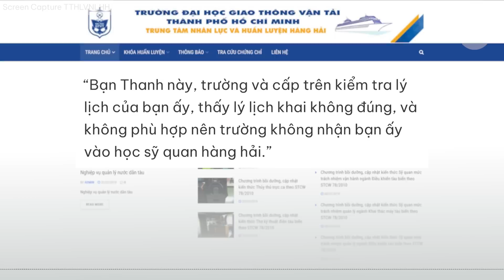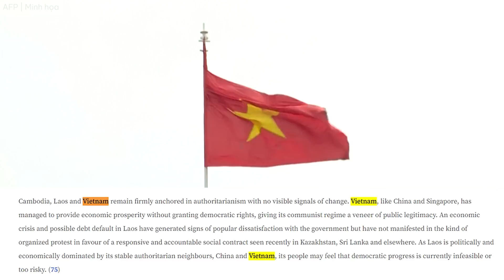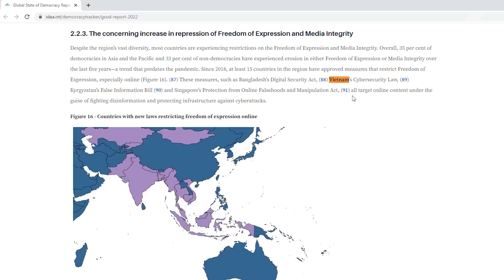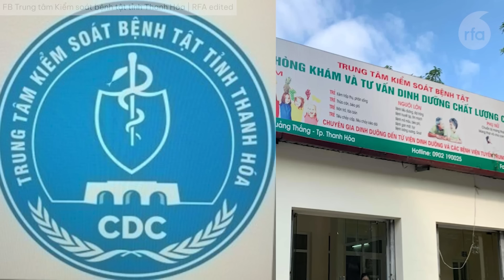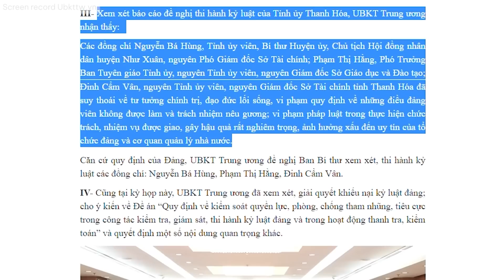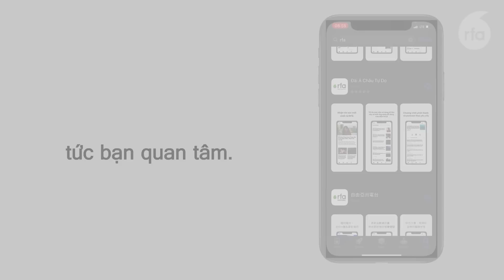Thanh niên tham gia phản đối dự luật Đặc khu bị từ chối khoá học đào tạo sỹ quan hàng hải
Báo cáo về tình hình dân chủ toàn cầu tiếp tục nêu VN trong nhóm toàn trị không có dấu hiệu thay đổi.
Hàng chục lãnh đạo, cựu lãnh đạo ba tỉnh Thanh Hóa, Nam Định, Bình Dương bị kỷ luật vì tham nhũng đợt dịch COVID-19.
Án tù bảy năm tuyên cho cựu giám đốc Bệnh viện Mắt TPHCM.
Phó chánh án TAND tỉnh Bạc Liêu bị khởi tố vì “nhận tiền, đòi tình để chạy án”.